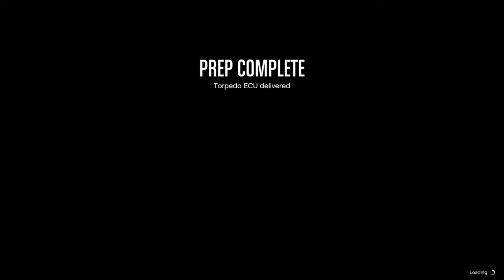GTA Online Doomsday Heist Act 2 - Torpedo ECU (2 Player)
This is Act 2, prep mission 5, "Torpedo ECU"